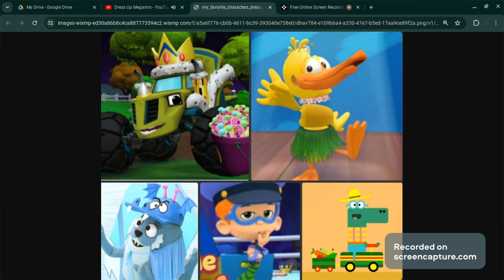My Favorite Characters Dress Up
s2e3 Truck Or Treat
S1e19/s2e4 A Star Is Born
s2e19 Dress Up
s4e2 Costume Boxing!
s2e38 Dress Up Badge